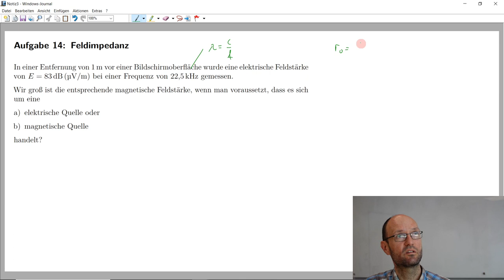Lösung der Aufgabe 14 zur Umrechnung der elektrischen/magnetischen Feldstärke und Feldwellenimpedanz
In dieser Aufzeichnung einer Übung zum Modul Elektromagnetische Verträglichkeit besprechen wir die Lösung der Aufgabe 14 zur Feldwellenimpedanz bzw. zur Umrechnung der elektrischen und magnetischen Feldstärke in der Nähe bzw. im Nahfeld eines elektrischen oder magnetischen Dipols. Die nachfolgende Zahlenrechnung wird nicht betrachtet.

Kapitelmarken:
0:00 Erklärung der Aufgabe
02:06 Lösungsidee
03:35 Aufgabenteile a) und b)
05:16 Diskussion der Lösung